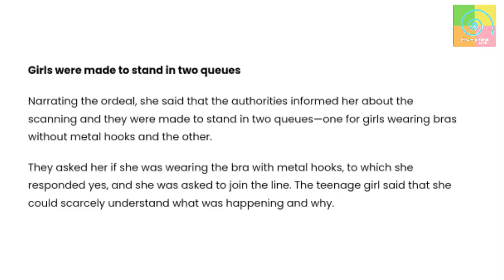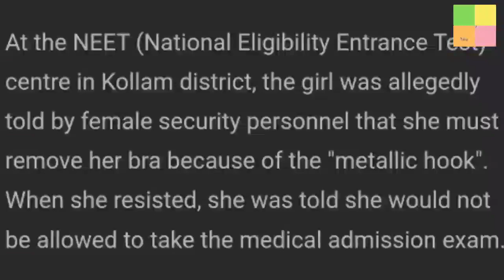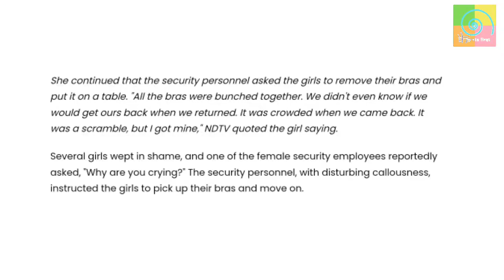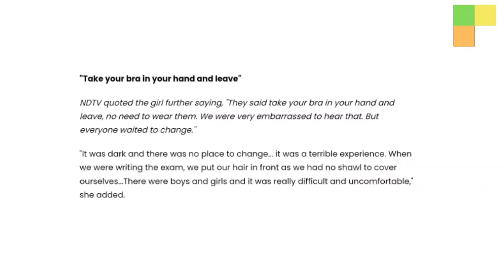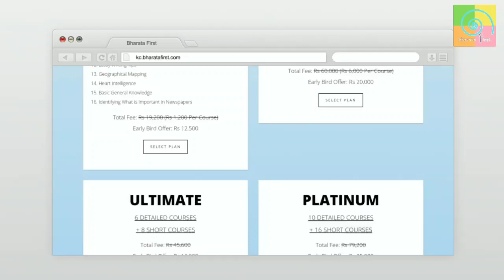FRP Explains: NEET Exam Horror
In this episode of FRP Explains, Mr. Frank Rausan Pereira shares his views on the recent incident at the Mar Thoma Institute of Information Technology where female students appearing for the NEET were forced to remove their bras for 'security' reasons before being allowed to write the exam.

✔ Contribute to keeping our content alive-
✔ Pay using UPI ID -
frankrausanpereira@sbi
frp.news@okhdfcbank